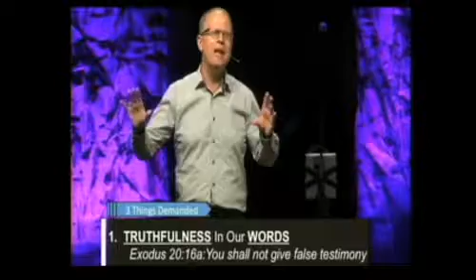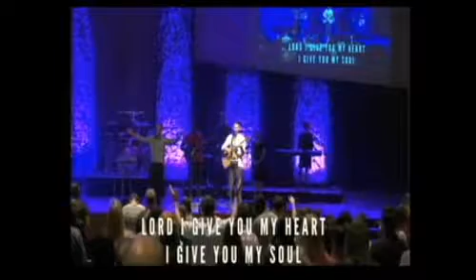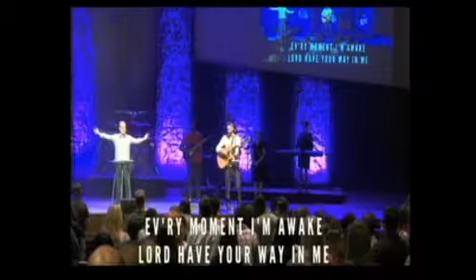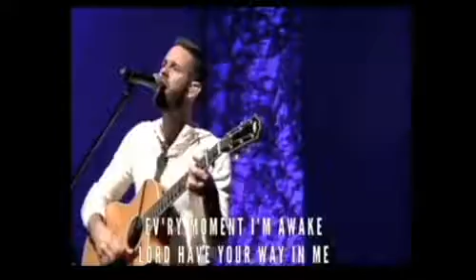August 27 2017 - Woodvale Church - Written In Stone Series, Part 9 - Do Not Lie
Written In Stone Series, Part 9 - Do Not Lie
Pastor Mark Scarr